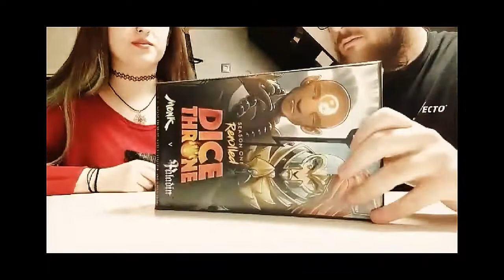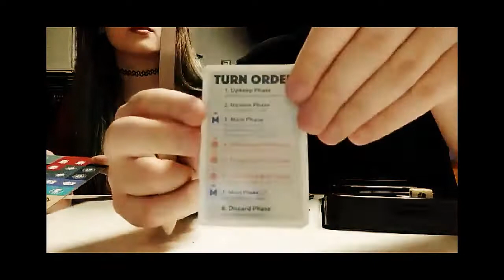UNBOXING: Dice Throne: Season One ReRolled – Monk v. Paladin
We got our first battle box of Dice Throne. It's battle 2 of Season One (Rerolled): Monk v. Paladin! This is our first unboxing video!

Music: credits to Linh Tran Piano channel for the beautiful piano cover of Nightwish song ''While your lips are still red''